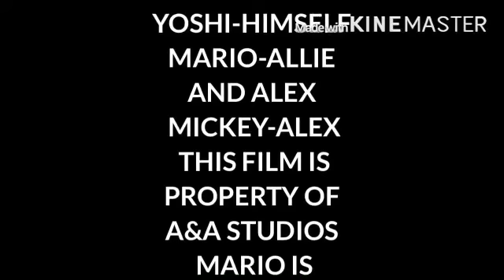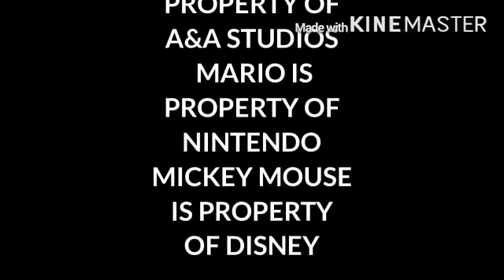Mario VS Mickey:the original trilogy